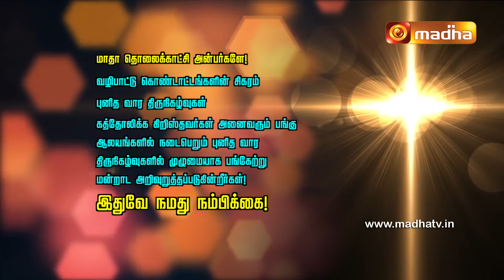Good Friday - Holy Ceremonies | SCHEDULE